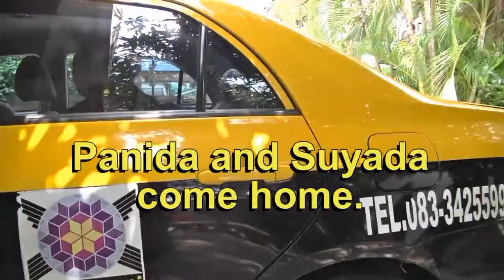Panida come home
Panida my Wife's daughter come home from the hospital where she gave birth to a beautiful baby girl name: Suyada (nickname) Angel.